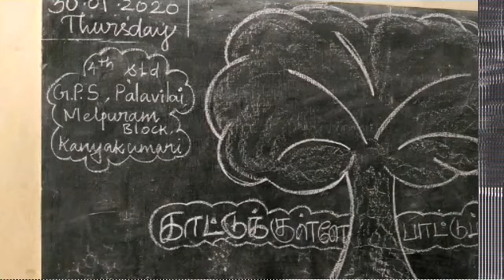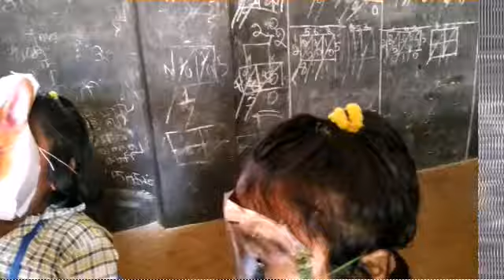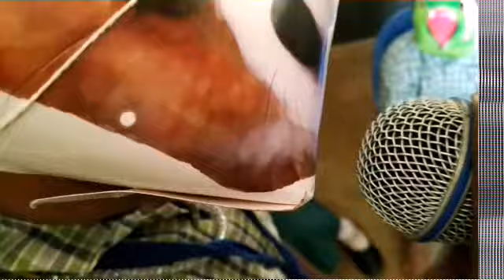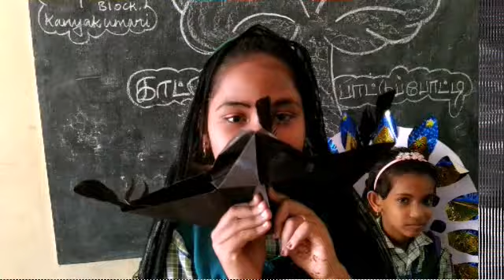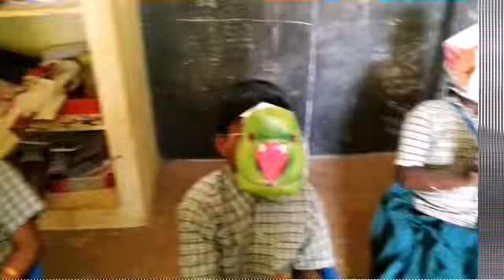4th std 3rd term tamil... காட்டுக்குள்ளே பாட்டுப்போட்டி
Mercychelladurai, GSVMS MALAICODE MELPURAM Block, Kanyakumari district.